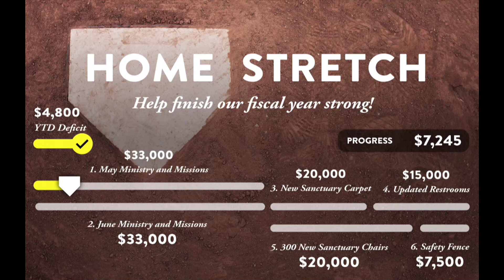Home Stretch: Facility Update Opportunities